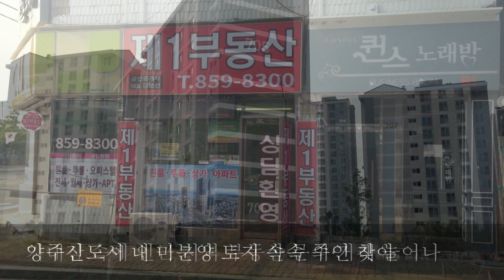[르포] 지하철 7호선 연장 등 호재 많은 ‘양주신도시’, 인근 부동산도 ‘들썩’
아주경제 김종호 기자 = “지하철 7호선 연장 가능성이 커지면서 서울은 물론 지방에서도 이곳을 찾아 둘러보고 가는 투자자들이 늘었어요. 최근에는 전세난 때문에 도봉이나 창동 등에서도 실수요자들이 넘어옵니다. 아직 땅값이 크게 오르지는 않았지만, 지하철 7호선 연장 여부가 결정되고 아파트 분양이 본격적으로 시작되면 땅값도 뛸 것으로 봅니다.”(경기도 양주시 덕계역 A공인중개업소 대표)

한동안 외면을 받아오던 경기도 양주신도시 일대 부동산이 다시 주목 받고 있다. 최근 지하철 7호선 연장사업(도봉산~양주 옥정)이 광역철도로 지정되고, 서울~포천 간 고속도로(2017년 예정)와 제2외곽순환고속도로(2020년 예정) 등이 개통을 앞두고 있어 실수요자 및 투자자의 발걸음이 꾸준히 이어지는 모습이다.

양주신도시는 경기 양주 옥정동 일대 1100만여㎡ 부지에 판교신도시의 1.2배, 위례신도시의 1.7배 규모로 조성된다. 옥정지구(693만여㎡)와 화천지구(363만여㎡)로 구성되는 양주신도시는 앞으로 총 5만8000가구, 16만명을 수용하게 될 전망이다.

양주신도시는 지난 2006년 지구지정을 받은 뒤 개발사업을 꾸준히 벌여왔지만, 2008년 금융위기로 인한 부동산 경기 침체에 따라 그동안 사업진행이 지지부진해왔다. 또한 사업지구가 경기 동북부에 위치해 위례신도시 등 다른 신도시들과 비교해 상대적으로 실수요자 및 투자자의 외면을 받아온 지역이다.

그러나 올해 들어 나타나는 부동산시장 회복세와 양주신도시를 둘러싼 각종 호재가 맞물리면서 상황은 반전되고 있다. 대표적인 호재는 지하철 7호선 연장이다. 정부는 지난 6월 도봉산과 양주 옥정지구를 잇는 지하철 7호선 연장사업을 국가 광역철도 사업으로 확정했다. 이에 따라 현재 진행 중인 한국개발연구원(KDI)의 예비타당성조사 통과 가능성이 크게 커지면서 실수요자는 물론 투자자의 관심도 높아지고 있는 상황이다.

양주시 고읍지구 내 위치한 B공인중개업소 직원은 “2008~2009년 이후 양주를 찾는 투자자들의 발길이 거의 끊어졌었지만, 최근 들어 지하철 7호선 연장 가능성이 높아지고 서울~포천 간 민자고속도로 등의 개통이 다가오면서 관련 문의가 크게 늘었다”며 “지난해 말부터 이어지는 전세난으로 인해 도봉과 창동 등에서 밀려 넘어오는 수요도 훨씬 많아졌다”고 분위기를 전했다.

덕정역 인근 C공인중개업소 대표는 “지난해 말 대비 인근 아파트 매매가격이 500만~1000만원가량 뛰었지만, 거의 10년간을 기다려온 지역 주민들의 기대치에는 여전히 못 미치는 상황”이라면서 “지하철 7호선 연장이 최종 확정되고, 서울~포천 간 고속도로와 제2외곽순환고속도로 등이 개통되는 시점이 다가올수록 찾는 이들이 많아지며 가격도 뛸 것으로 보인다”고 말했다.

교통이 불편하고 사업 수익성이 떨어진다는 등의 이유로 양주신도시를 한동안 외면해왔던 건설사들도 다시 양주신도시를 주목하고 있다. 이에 따라 그간 미분양으로 남아 있던 양주신도시 내 땅들이 속속 주인을 찾고 있다.

지난달 초 진행된 양주신도시 내 점포겸용 단독주택 28필지 입찰에는 총 1만4000여명이 몰려 평균 527.3대 1, 최고 2965대 1의 경쟁률을 기록했다. 이와 함께 공공주택용지도 중흥건설과 호반건설, 모아주택 등에 팔려 본격적인 아파트 분양을 기대케 하고 있다.

이달 말 양주신도시에서 ‘e편한세상 양주신도시’ 761가구를 분양하는 대림산업의 한 관계자는 “동북쪽으로 치우친 탓에 한동안 건설사들이 양주신도시를 외면했었지만, 최근에는 상황이 크게 달라졌다”면서 “아파트 분양에 대한 실수요자 및 투자자의 반응이 어느 정도 올라오면서 이제는 건설사들도 양주신도시를 무시할 수 없게 됐다”고 설명했다.